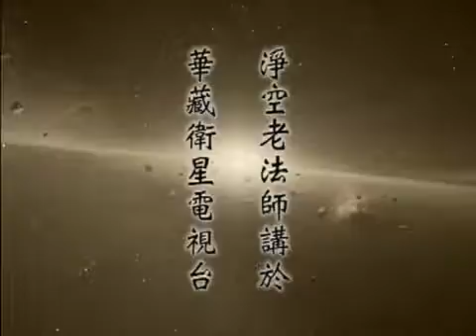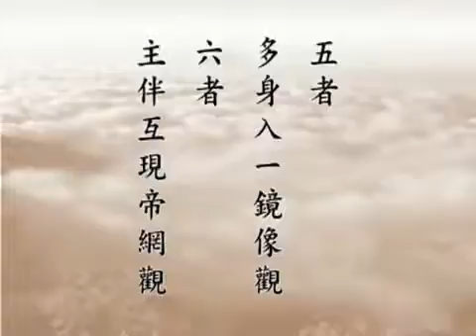(005)修華嚴奧旨妄盡還源觀 -淨空法師(閩南語配音)